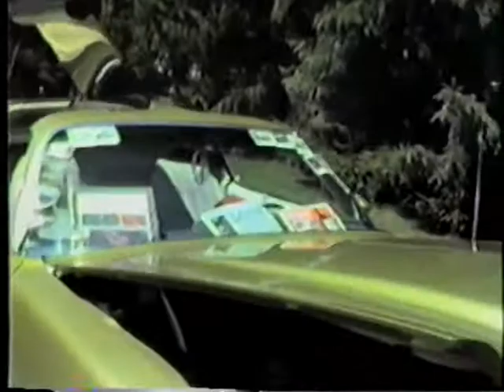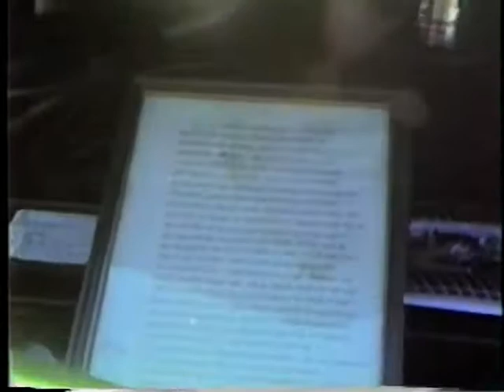1980 Camaro Berlinetta Lime Green code 40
This was my car in 1988.  I swore I was never going to sell it, but at 23 years old it needed a transmission and I was broke.  Today I own a 1979 z28 camrine red with Oyster interior like my 1980